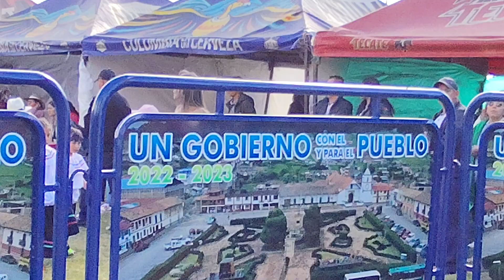Aquiteven : 0588 TÓPAGA BOYACÁ TARDE CULTURAL DANZAS DE NUESTROS ARTISTAS 2.024.